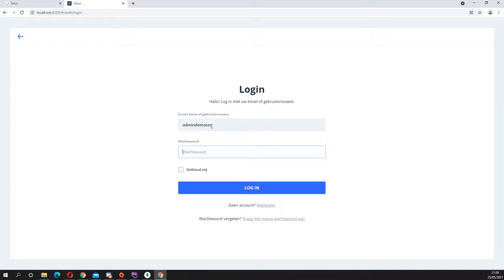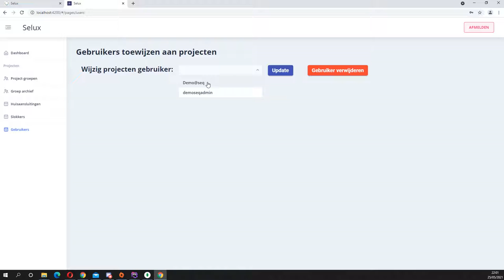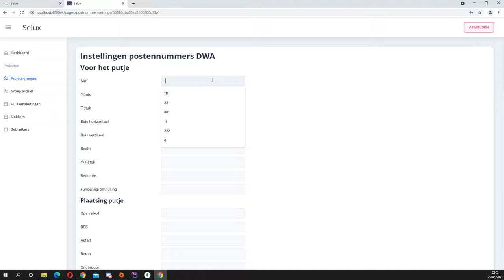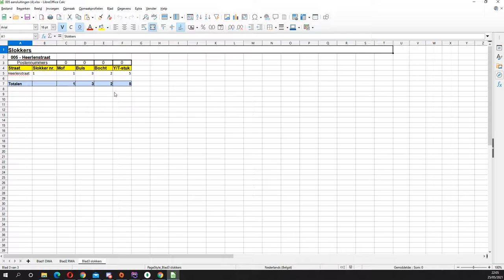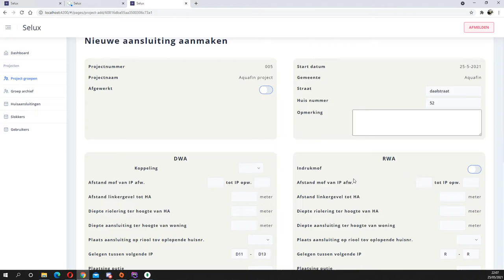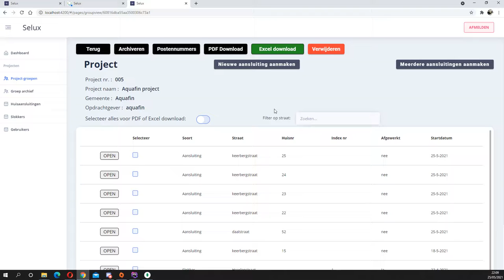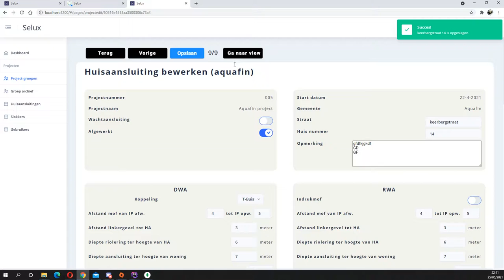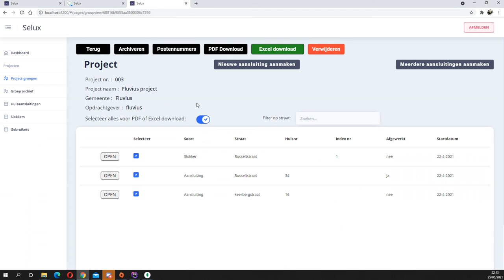demo admin website